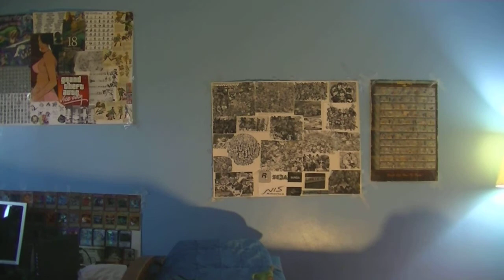Is Call of Duty Dead? - Infinite Warfare Review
After being a longtime Call of Duty fan since the release of the original Modern Warfare way back in 2007, I've seen the huge changes in the entire game from both the single player and multiplayer. I take the time to share my honest thoughts about Infinite Warfare & the modern warfare remastered. Is it worth playing? Find out!